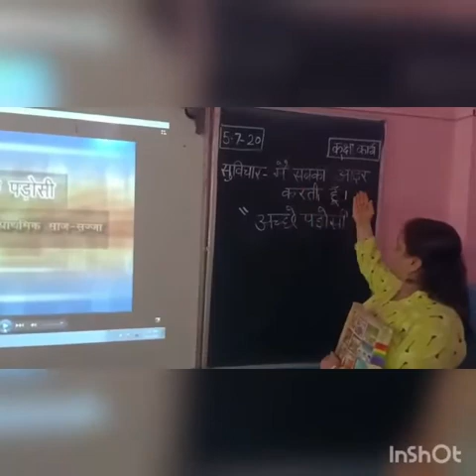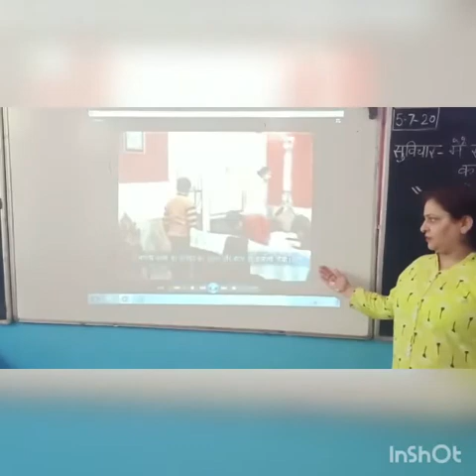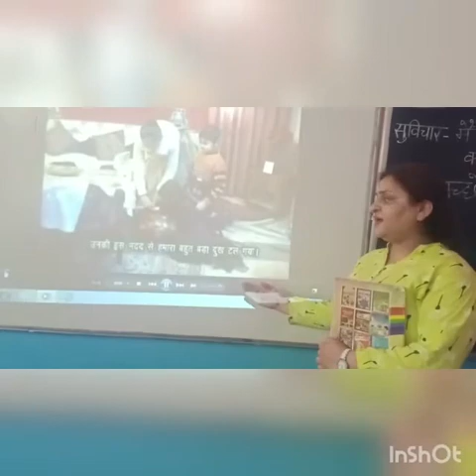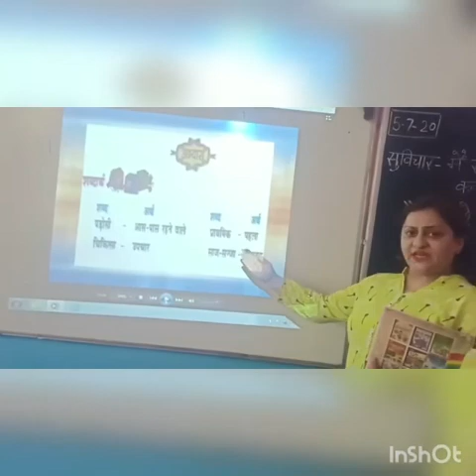कक्षा- द्वितीय Ms. Manisha Uniyal पाठ - 4 अच्छे पड़ोसी